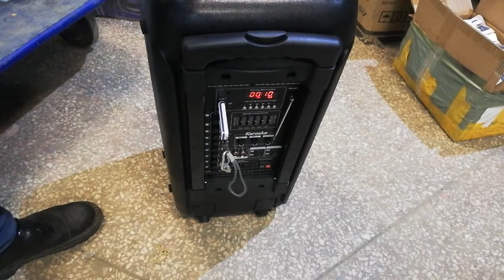предпродажная проверка ELTRONIC v210 ПРОВЕРКА Волков Владивосток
ElTronic V-210 акустическая колонка
2*10" динамика 1*5" повторителя
Режимы воспроизведения:
- Bluetooth
- Внешний накопитель
- Aux
- FM

Мощность:
- номинал 300 Ватт
- пик 350 Ватт

Питание:
- Сеть 220V
- Встроенный аккумулятор 1800 mAh (до 5 часов работы)

Разъемы:
- USB
- SD
- Jack 6.3 мм (микрофон, гитара) 3 шт.
- Audio input 2х канальный
- Audio output 2х канальный
- AUX 3.5 mm

Комплектация:
- Микрофон беcпроводной 1 ш.
- Пульт Д/У
- Кабель питания 220V
- Кабель подключения 12V

Дополнительно:
Дисплей
Пульт Д/У
Кнопка вкл/выкл подсветки
Индикатор заряда батареи
Регулировка звучания микрофонов
LED посветка динамика (активная)
Эквалайзер
Телескопическая ручка для перемещения
Колесики
Возможность подключения дополнительного аккумулятора 12 V
Возможность записи звука
Кнопка приоритета микрофона